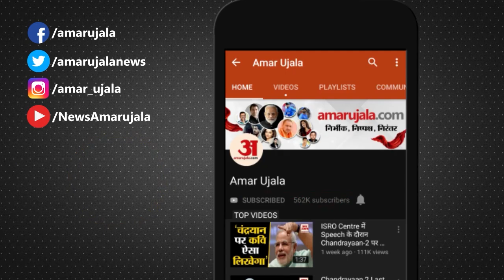Russia Ukraine Crises : जरूरी सामान,कंबल आदि लेकर निकला वायुसेना का विमान|Air Force Ieft For Ukraine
यूक्रेन रूस संकट के बीच भारतीय वायुसेना के विमान गिंडन एयरबेस से जरूरी सामान और खाने पीने की चीजे लेकर भारतीयों को लाने निकले हैं। देखिये तस्वीरें...